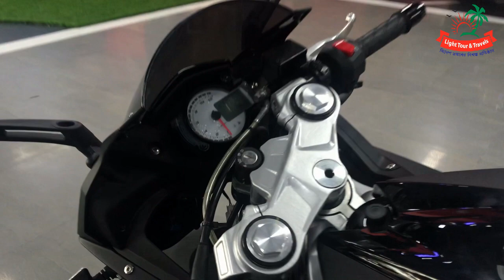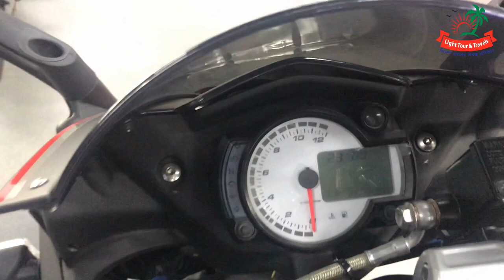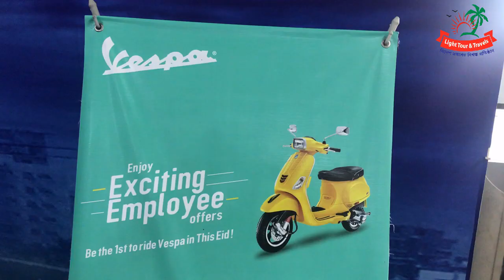বিশ্ববিখ্যাত মোটরসাইকেল ব্র্যান্ড এপ্রিলিয়া এখন বাংলাদেশে || Aprilia Motorcycle In Bangladesh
বিশ্ববিখ্যাত মোটরসাইকেল ব্র্যান্ড এপ্রিলিয়া এখন বাংলাদেশে। দেশের বিখ্যাত মোটরসাইকেল প্রস্তুতকারক প্রতিষ্ঠান রানার অটোমোবাইল তাদের শোরুম থেকে সারা দেশে বিক্রয় করছে এপ্রিলিয়ার বিভিন্ন মডেলের মোটরসাইকেল। এগুলোর মধ্যে রয়েছে ১২৫ সিসি এবং ১৫০ সিসি পর্ন্ত।
Aprilia Motorcycle In Bangladesh .